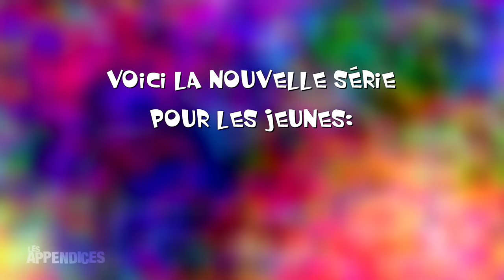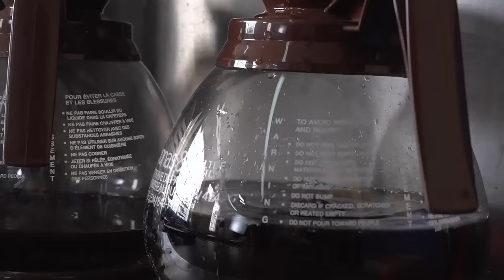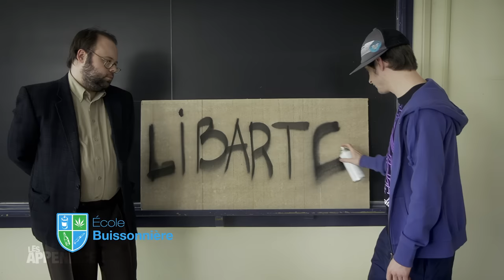Les Appendices - s05e05 - Véronique Cloutier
Synopsis: L'invité spécial cette semaine : Véronique Cloutier. La talentueuse animatrice interprète avec brio une parodie des émissions de mode. Également au menu : un sketch de Zoumbadouwowpifpif sur le recyclage, une séance de speed dating hilrante, une chanson d'amour complètement disjonctée et une multitude d'autres folies.